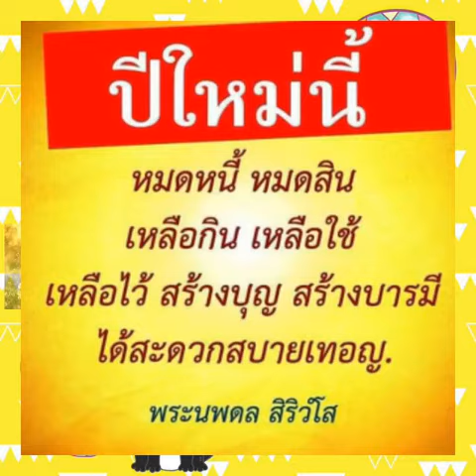สวัสดีปีใหม่ ๒๕๕๙ เพลงพี่เบิร์ด ธงชัย ค่ะ